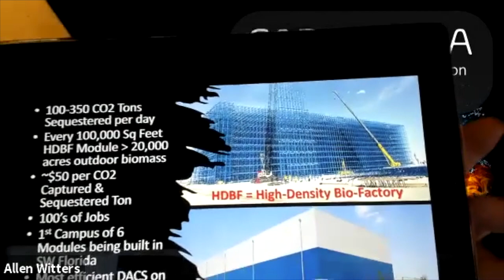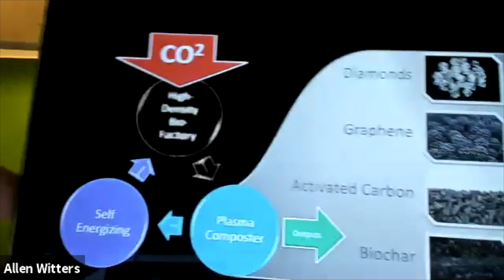AirMiners Startups Pitch Event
Entrepreneurs have 2 minutes to practice their pitch to the audience, outlining needs for customers, team members, or financing, and then receive feedback.

2 sessions of pitches. Session 1 (9 AM PST) is followed by Session 2 (5 PM PST) at the 35:00 mark (35 minutes in) on the video.

This event was for:

…founders who want to share their ideas and find people to help them

…professionals who want to help a or join a startup as an early hire or volunteer

…those interested in seeing cutting edge carbon removal solutions as they form

…anyone who wants to network and help build the AirMiners community